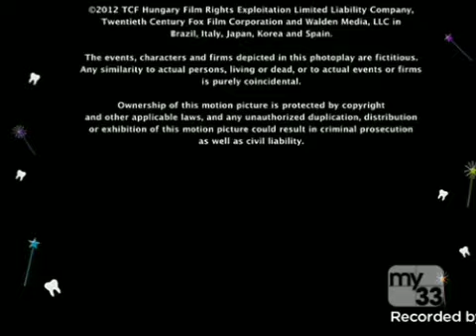20th Television (2012) #13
Taken From an MY3e airing of Tooth Fairy 2